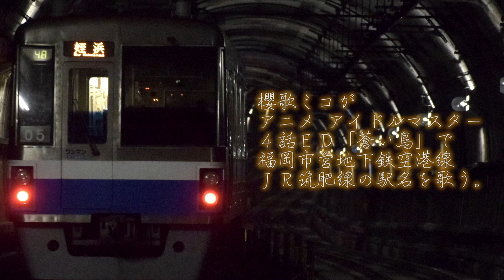【駅名記憶】櫻歌ミコがアイマス4話ED「蒼い鳥」で福岡空港～西唐津の駅名を歌う。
【概要】

写真を頂きました。

Vocal:櫻歌ミコ
Movie:Approximation
Route:福岡空港→姪浜→西唐津
Line:福岡市営地下鉄 空港線・JR筑肥線

【素材】
如月（@CHY__________）